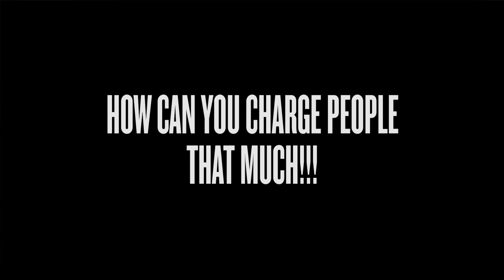Are You Charging Too Much? w/ Melinda Livsey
Are you charging too much? Is the price too high? Is it unfair that some designers charge more than doctors? How do you respond when people accuse you of being unethical because your prices are high? This is typically a reaction to the Labor Theory of Value and how we associate time with money.

Learn more about our Business Bootcamp, designed to help you attract the right clients and grow your business

We love getting your letters. Send them here:
1702 Olympic Blvd.

Host: Chris Do
Content Director: Matthew Encina
Producer: Mark Contreras
Cinematographers/Editors: Stewart Schuster, Ricky Lucas, Jona Garcia
Social Team: Elle Money, Alex Burlui